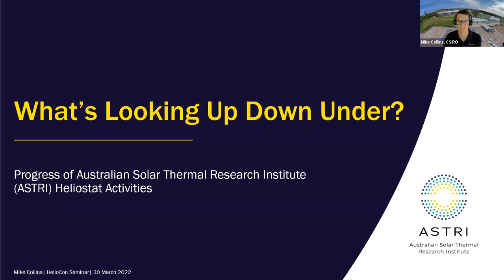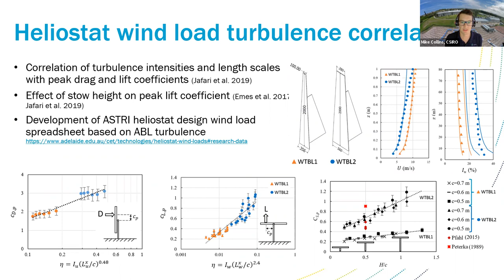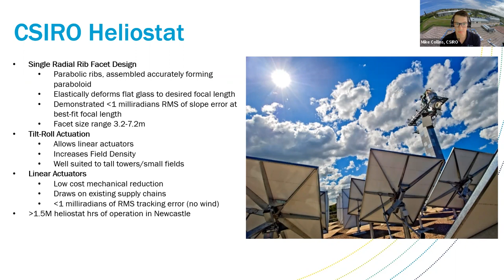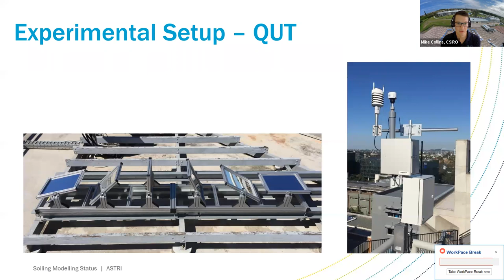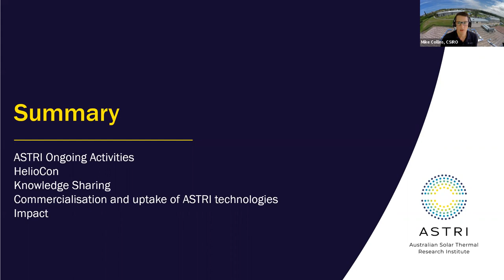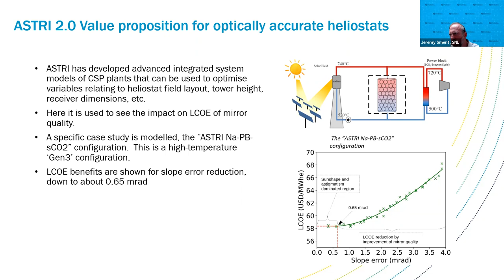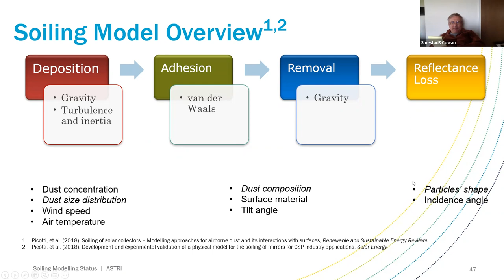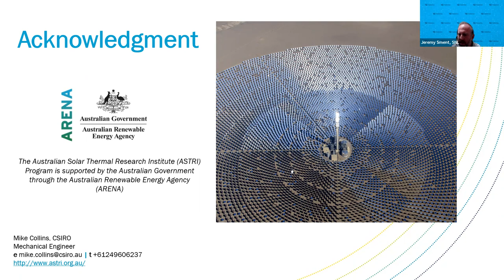What’s Looking Up Down Under? Australian Solar Thermal Research Institute Heliostat Activities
Australian Solar Thermal Research Institute (ASTRI) Heliostat R&D activities have been running since ASTRI launched a Heliostat cost-down scoping study in 2013, along with capacity-building activities across Australian Universities.